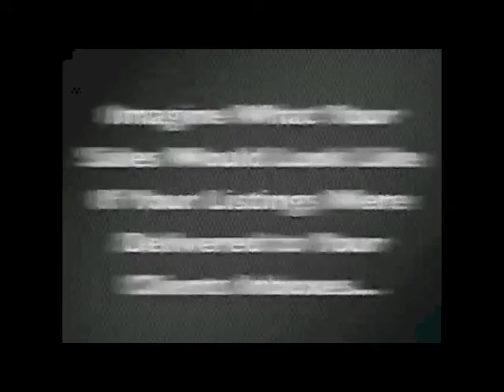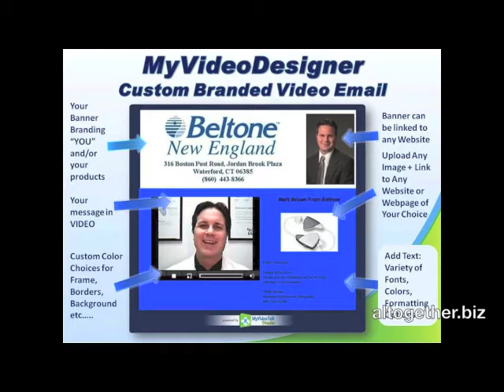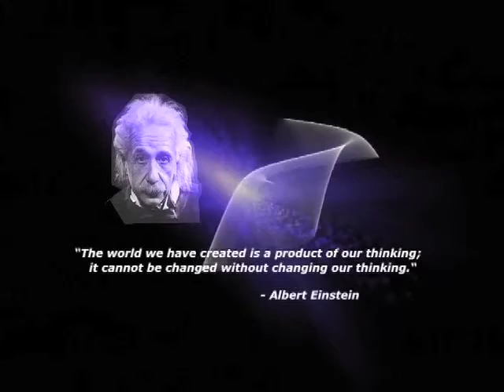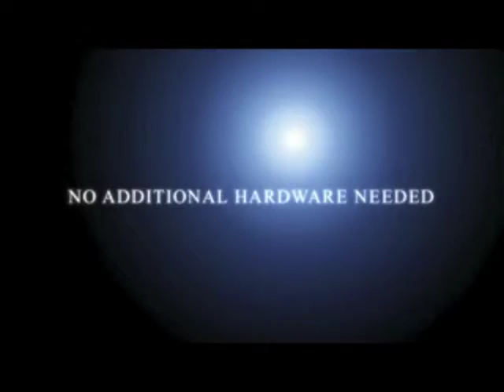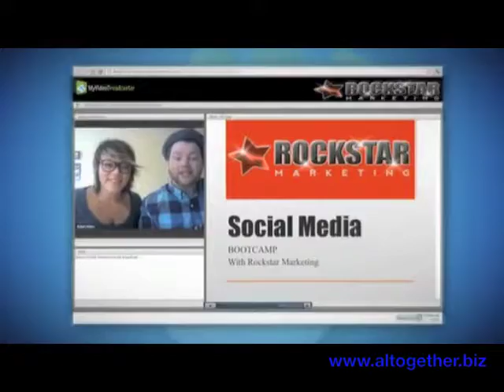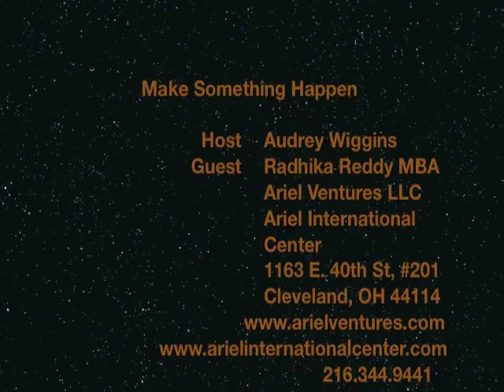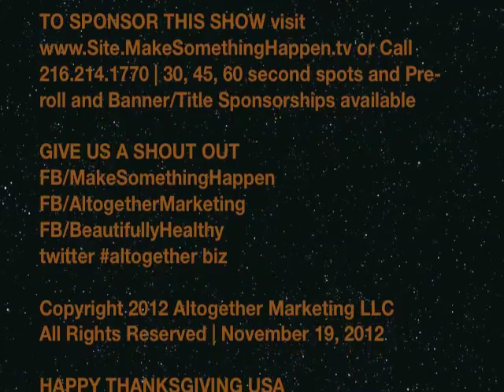Radhika Reddy, from India to the US, a Business Success Story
Radhika Reddy creates a global hub in the city of Cleveland, Ohio through Ariel International Center, Ariel Ventures, LLC. She grew up in India and now makes a life for herself in the United States. Learn from Radhika about the importance of relationships, disappointments and perseverance. You can build a successful venture anywhere. Radhika Reddy has more than 35 years of experience, including 25 years in USA in the areas of economic development finance, real estate development and finance, international business, and other business advisory services, and 10 years in India as an international banker. Ms. Reddy is the founder of Ariel Ventures, LLC (2001), Ariel International Center, LLC (2010), Ariel Economic Development Fund, LLC (2010), Ariel Distribution Center, LLC (2013), Ariel Pearl Center, LLC (2016), all 100% women-owned and minority firms. Ms. Reddy provides public-private project finance, combining comprehensive economic development financing incentives with private equity and debt, supporting business attraction and expansion, and stimulating economic development in Ohio and other states nationally.

Ariel Ventures has provided financial and business advisory services for over $1.5 billion in public-private finance transactions. A key focus of Ariel Ventures is helping businesses, real estate developers, non-profit and government organizations identify and utilize a variety of federal, state, local tax credits and incentives including New Markets Tax Credits (NMTC), Renewable Energy Tax Credits (RETC) and Incentives, Historic Tax Credits (HTC), Conservation Easements, tax increment financing (TIF), HUD loans, Brownfield financing, other public grants and loans as well as private equity and bank loans. Learn more about Radhika Reddy and Ariel Ventures